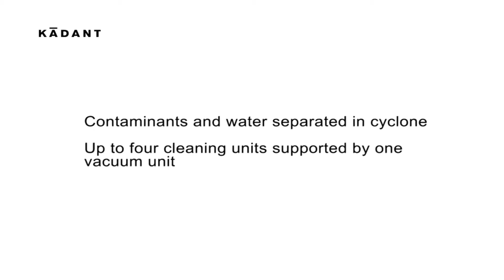M-clean Cleaning System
The M-clean cleaning system uses high-pressure water in combination with an effective evacuation and air knife system. This patented method offers excellent results in removing contaminants. The water pressure is optimized to ensure optimum cleaning, and other factors -- such as the final dryness of the cleaned surface -- can be adjusted individually for each paper machine.